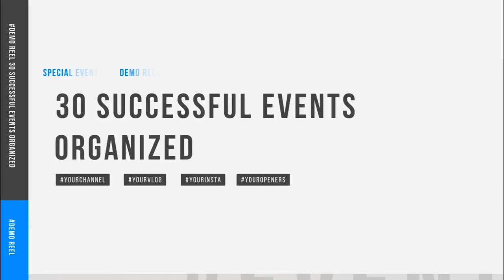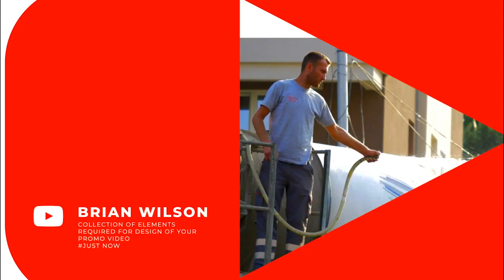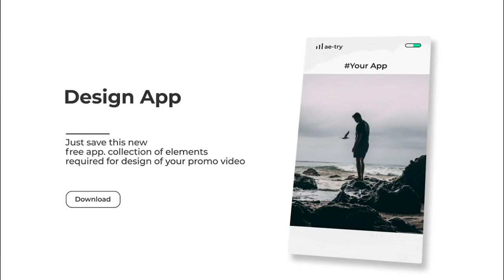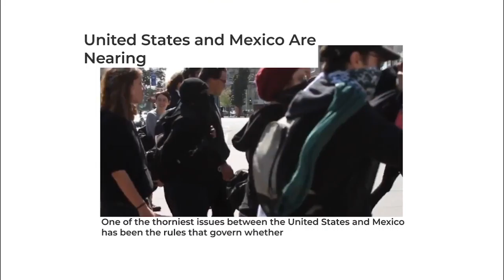Titles Pack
Titles Pack 4K – a set of original titles, make your video unique in two clicks! For your corporate presentation, music video, home slideshow, promotional video, sports review, YouTube channel screensaver-or whatever you want to create.